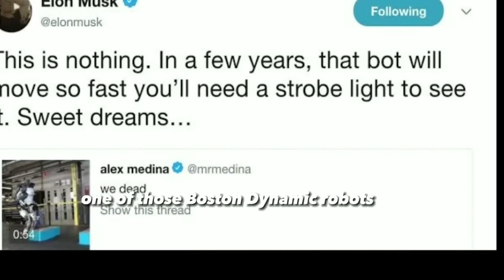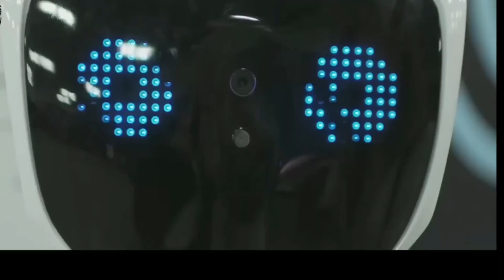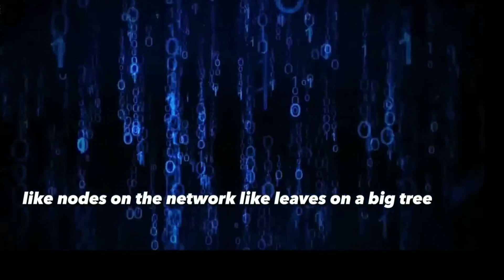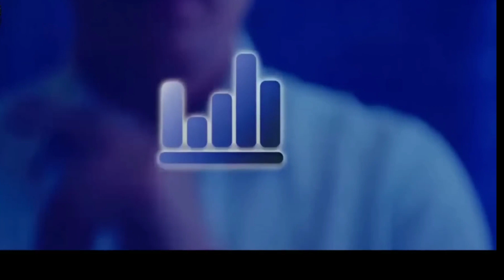AI Has Made Me LOSE HOPE, says Elon Musk!! - Joe Rogan Elon Musk